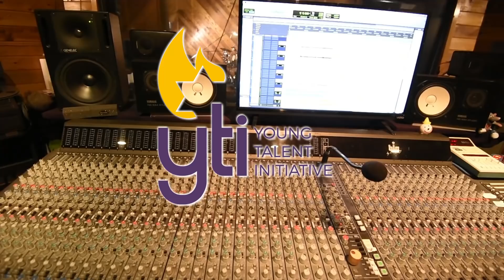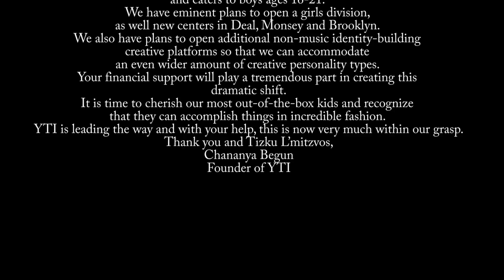Members Of YTI - SHIR ft. Dovid Abayev, Moshe Levy, Yaakov Tannenbaum, Ezra Eliyahu (Offical Video)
Live studio performance by some the veteran members of the Young Talent Initiative (YTI). A remix of the classic Isreali song “Shir Lamalot”.

This Video will brings you right into an actual YTI recording session as it is taking place in real time (what you see is exactly what you hear as it was being recorded) at our Howell, NJ facility.

YTI is an organization founded in 2017 by Chananya Begun dedicated to maximizing spiritual, musical and real world potential in the most creatively talented young people in the Jewish community, giving these individuals real spiritual connection directly through utilizing their unique musical abilities on a high level.

YTI also provides a strong foundation of mentorship and community with a staff and Frum environment that is tailor-made for these creative personality types, helping them have success in every area of life as they go into the future.

today and learn more about this this trailblazing organization and the work it does every day.